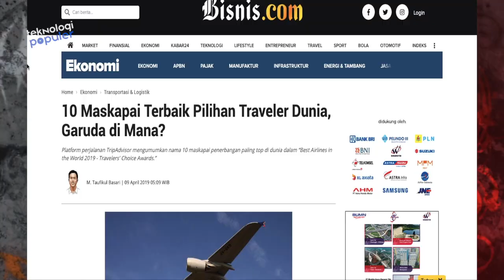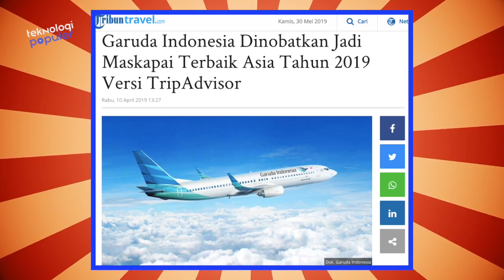10 Maskapai Terbaik Dunia Pilihan Traveler Dengan Pelayanan Terbaik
Platform perjalanan TripAdvisor pada April 2019 mengumumkan “Best Airlines in the World 2019 - Travelers' Choice Awards.” siapa saja yang terpilih? Kamu cek ya video 10 Maskapai Terbaik Dunia 2019 Pilihan Traveler berdasarkan sumber bisnis.com. Apakah maskapai favoritmu termasuk di dalamnya?
Platform perjalanan TripAdvisor pada April 2019 mengumumkan “Best Airlines in the World 2019 - Travelers' Choice Awards.” siapa saja yang terpilih? Kamu cek ya video